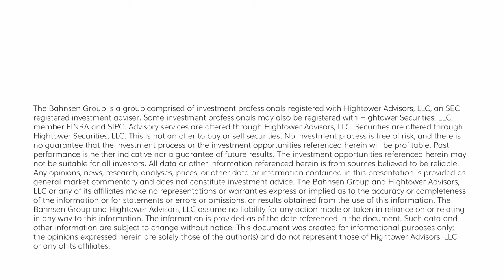The DC Today - Wednesday, December 13, 2023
The Fed chair talking after a rate announcement always has the possibility of moving markets. In this case, today, he did move markets.